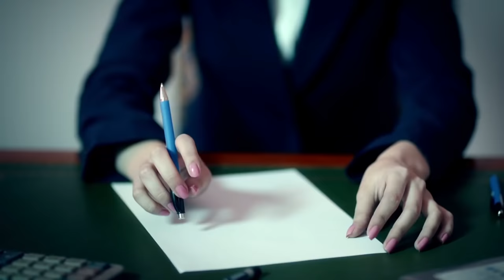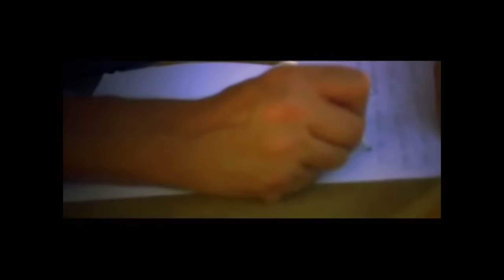Стас Михайлов - Лучшие клипы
Стас Михайлов и Тамара Гвердцители — Давай разлуке запретим 00:00
 Стас Михайлов - Джокер 3:31
 Стас Михайлов - Там за горизонтом 8:43
 Стас Михайлов - Ты 12:28
 Стас Михайлов - Ты Все 16:06
 Стас Михайлов — «Этот долгий день» 20:29
 Стас Михайлов - Понимаю, ты устала 24:22
 Стас Михайлов - Странник 28:50
 Стас Михайлов - Озноб Души 32:23
 Стас Михайлов - Женщина-вамп 36:16
 Стас Михайлов - Берега мечты 39:37
 Стас Михайлов - Между небом и землей 43:33
 Стас Михайлов - Сон, где мы вдвоем 47:26